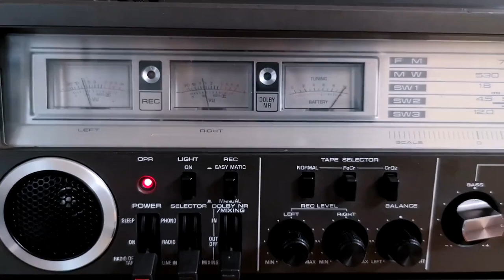林翠萍《風飛沙》 Medieval tape recorder